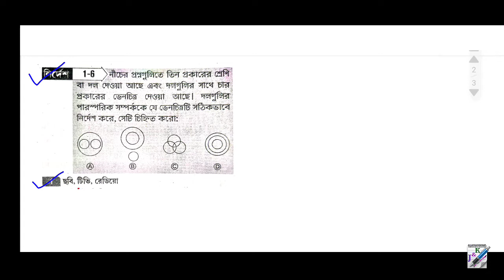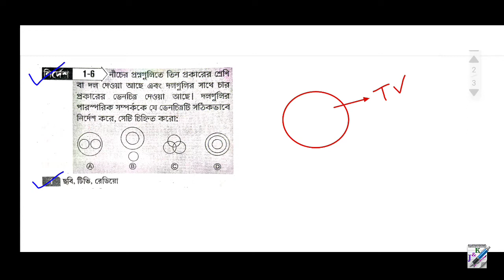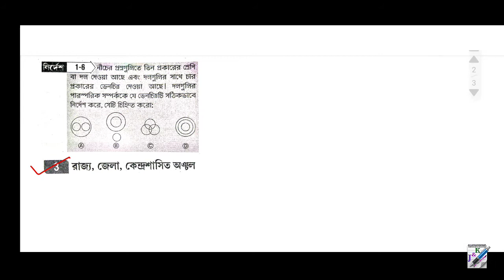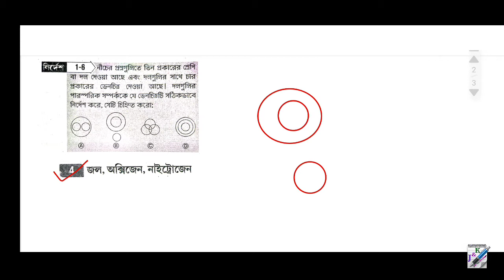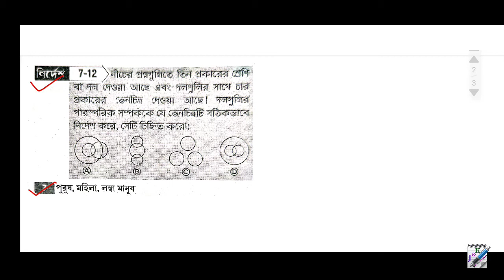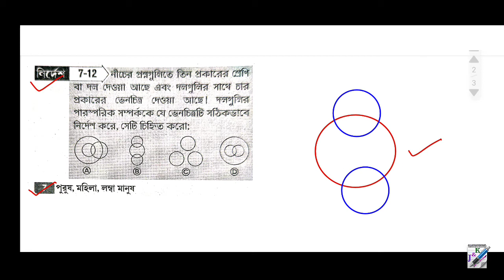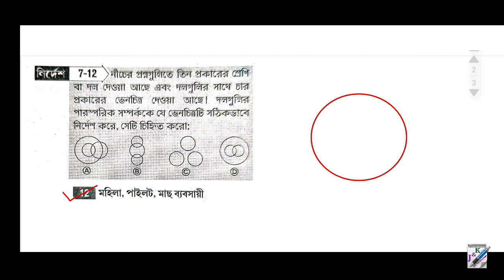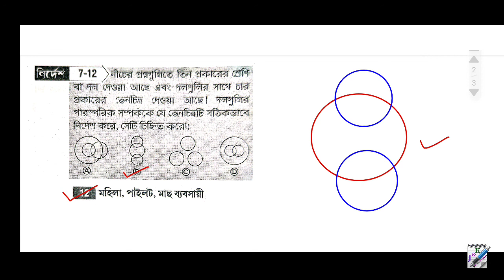Subir Das Verbal Reasoning in Bengali | ভেনচিত্র | Ven Diagram | Part-5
Subir Das Reasoning and GI | Ven Diagram | Part 5

General Intelligence
General Intelligence in Bengali
Bangla Reasoning